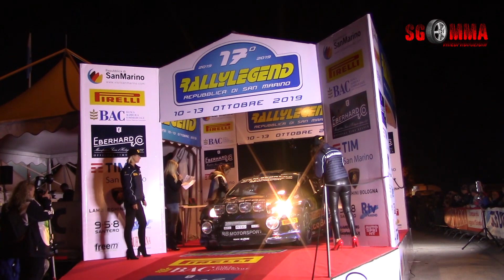17° Rally Legend 2019 Speciale Donetto - Giatti Ford Fiesta WRC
17° Rally Legend 2019 Speciale Donetto - Giatti Ford Fiesta WRC